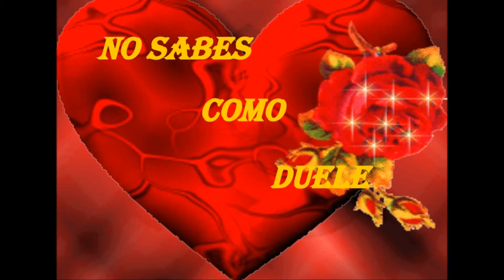ENRIQUE IGLESIAS DUELE EL CORAZON